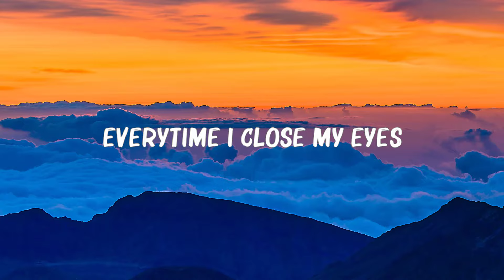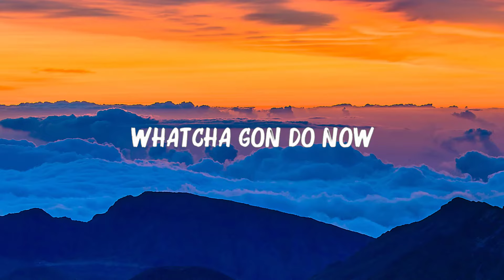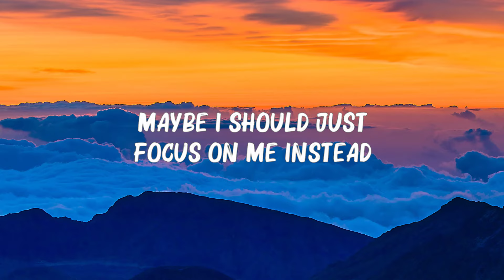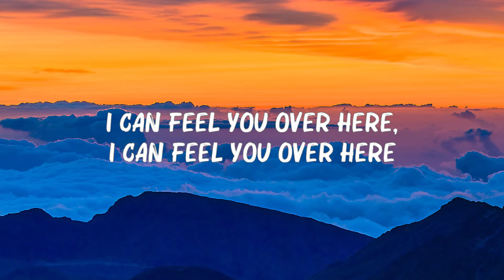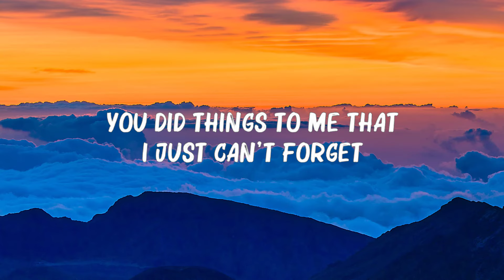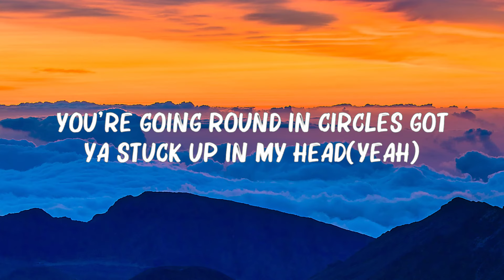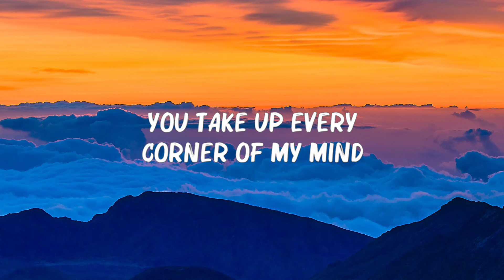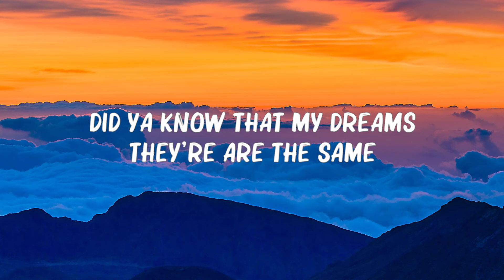Charlie Puth - Left And Right (Lyrics) ft. Jungkook of BTS